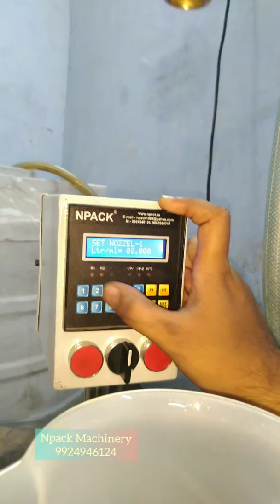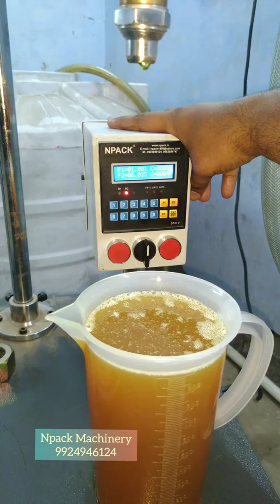Viscous liquid Filling Machine